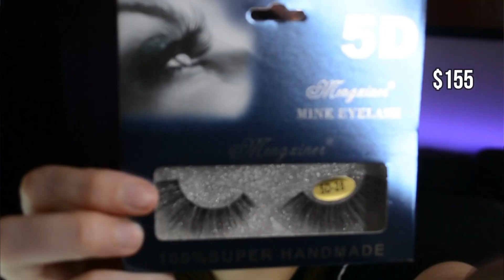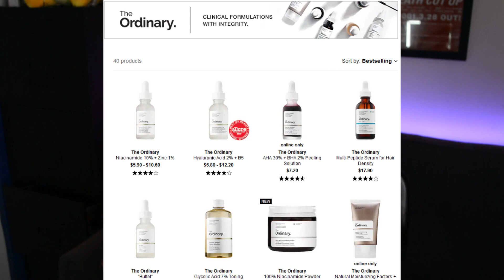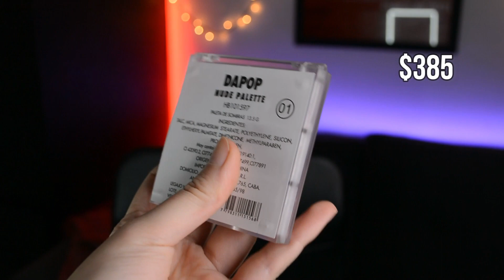HAUL ONCE 2021 - Fui al NUEVO LOCAL de DAPOP! + Encontré REPLICAS de THE ORDINARY SKIN CARE FALSO!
Les muestro TODO lo nuevo de DAPOP de ABRIL 2021 en este HAUL DE ONCE . También les muestro insumos para cejas y pestañas de ONCE y pestañas postizas de ONCE. Además, descubrí RÉPLICAS de la marca THE ORDINARY en ONCE!!

0:00 - INTRO
2:59 - INSUMOS DE CEJAS Y PESTAÑAS
7:09 - PESTAÑAS POSTIZAS
8:56 - REPLICAS DE THE ORDINARY SKIN CARE FALSO
10:32 - NUEVO LOCAL DE DAPOP Y LANZAMIENTOS
15:05 - NUDE PALETTE DAPOP PALETA DE SOMBRAS
25:41 - CREAM BLUSH DAPOP RUBOR EN CREMA
28:20 - JELLY BLUSH DAPOP RUBOR EN GEL
30:50 - PRIMERAS IMPRESIONES SOMBRAS Y RUBORES
33:38 - LIP BLUSH DAPOP LABIAL LIQUIDO MATE
37:42 - OPINION FINAL